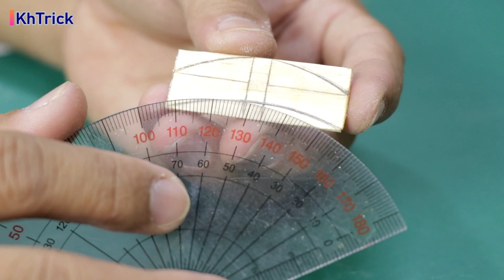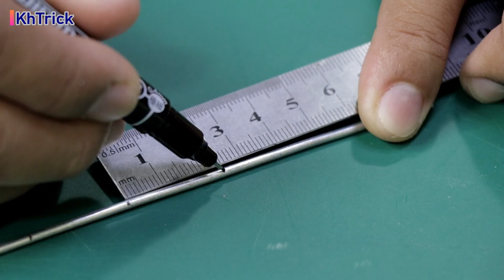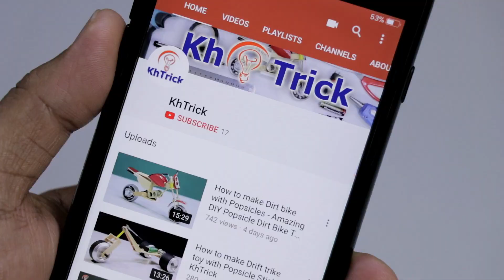How to make a toy Motorcycle with Coca-Cola - Amazing DIY Coca-Cola Motorcycle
Today @KhTrick would like to show a video clip about "How to make a toy Motorcycle with Coca-Cola". We used Coca-Cola cans, Popsicle sticks and DC motor to make chopper motorcycle toy.